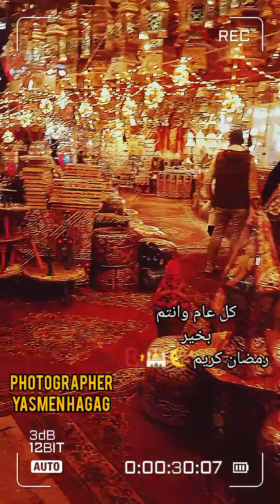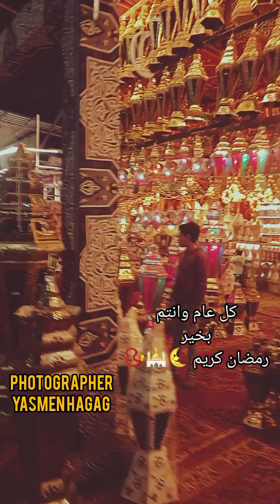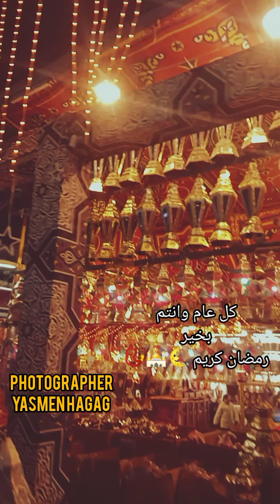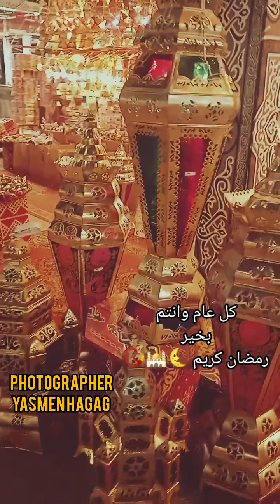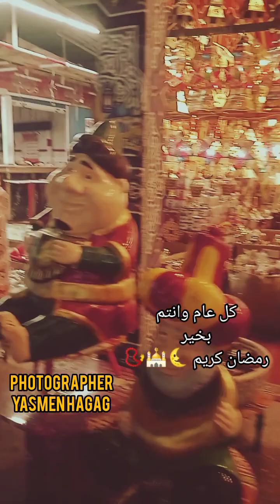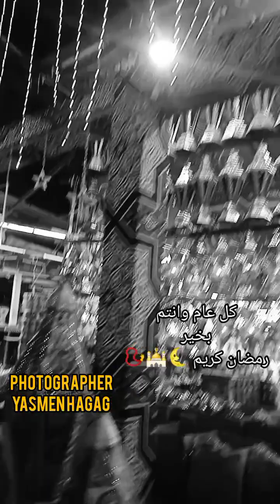رمضان كريم 🌜🕌📿 كل عام وانتم الى الله اقرب وعلي طاعته دائمين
كل عام وانتم الى الله اقرب وعلي طاعته دائمين ♥️